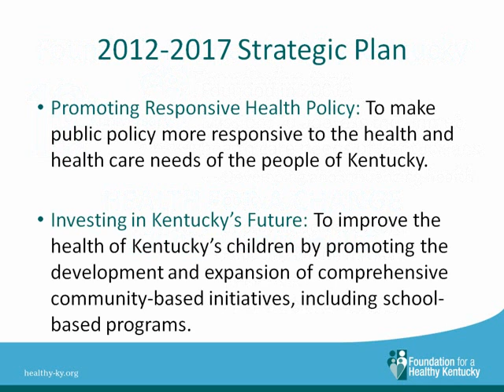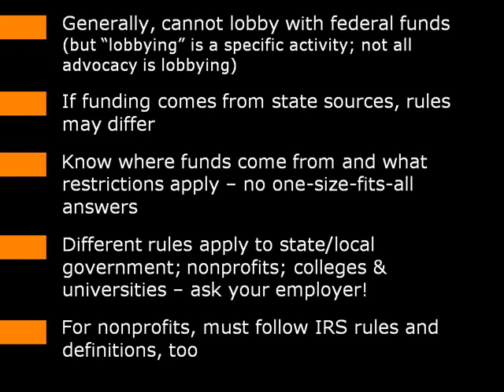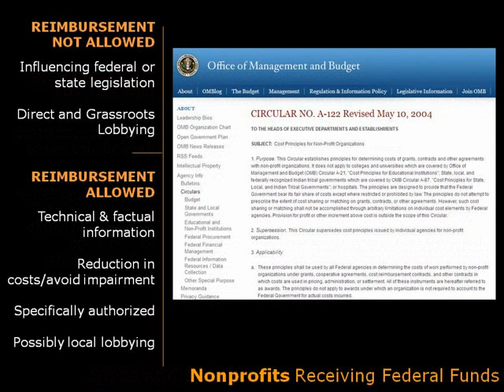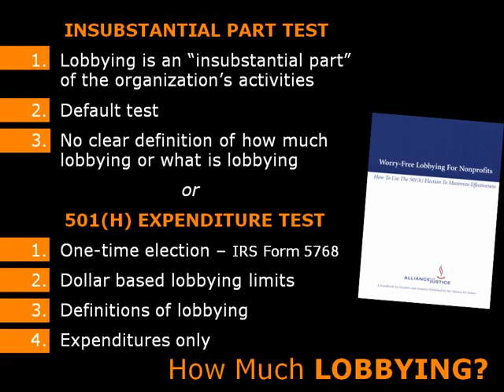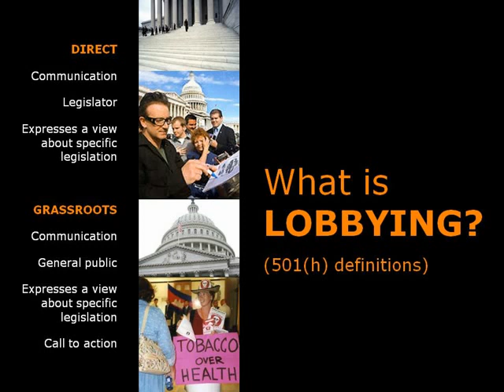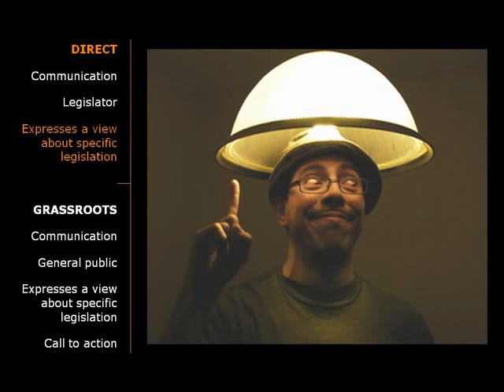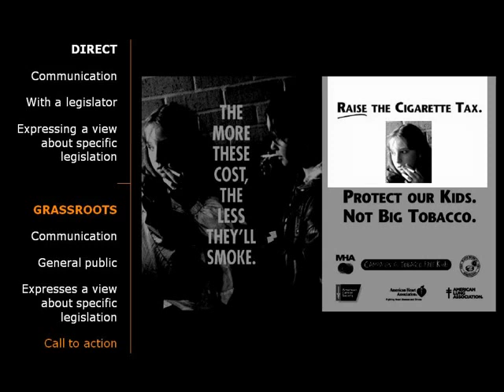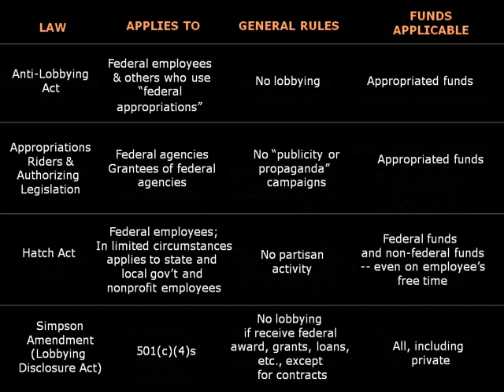Advocacy? Lobbying? Know the Difference!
The Foundation for a Healthy Kentucky presented the third webinar, Advocacy?  Lobbying?  Know the Difference!, led by Nayantara Mehta, JD, of Alliance for Justice on Wednesday, July 11, 2012.  This webinar is designed to help nonprofit organizations differentiate between lobbying and non-lobbying advocacy activities and identify methods of advancing health policy aligned with organizational missions.